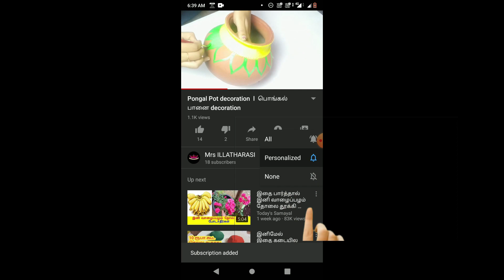Beautiful Vaasal Kolam for Beginners ll Dot Rangoli ll Neli Kolam ll Sikku Kolam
Hi Friends,

This VIdeo is about Dot Rangolis l Neli Kolam  l  Sikku Kolam